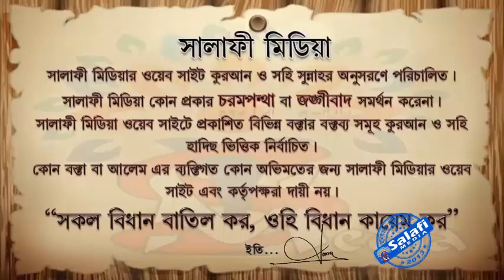মুরব্বিদের সন্মান করলে আল্লাহকে সন্মান করা হয় কথাটি সঠিক কিনা ᴴᴰ┇ শাইখ আক্তারুল আমান মাদানী